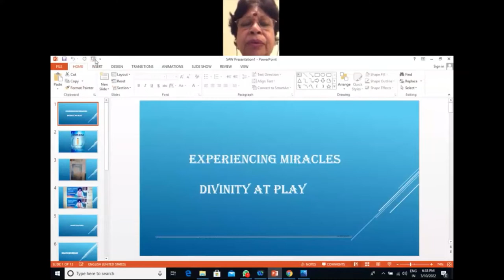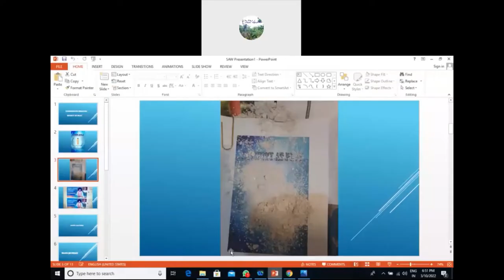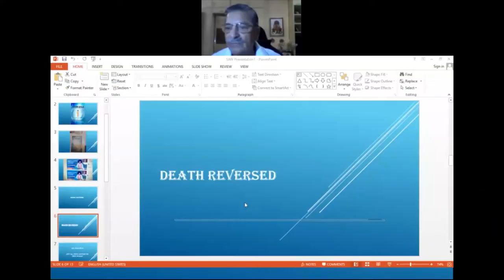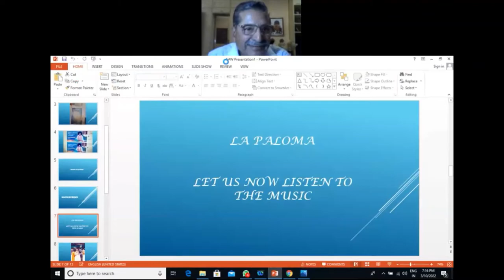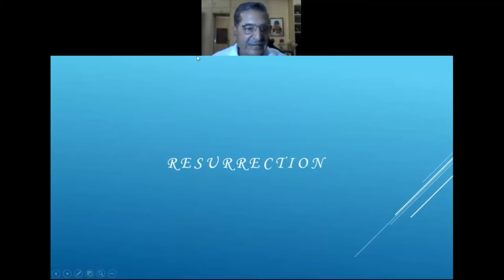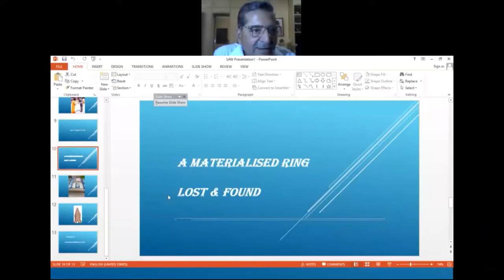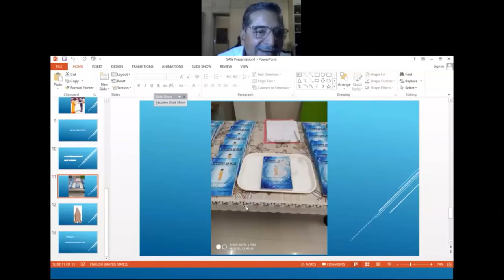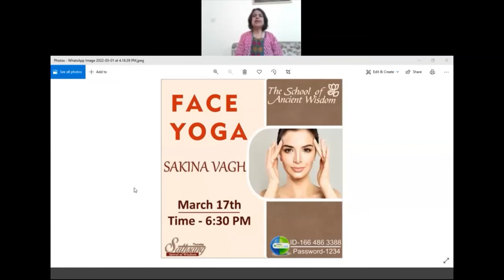Experiencing Miracles - Divinity at Play by Arun Malhotra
Date - 10/03/2022

Subject -Experiencing Miracles.
Speakers - Arun Malhotra
Moderator - Sajani K Dani.